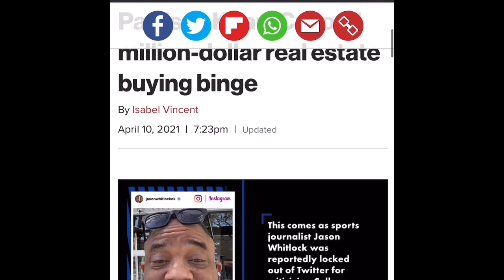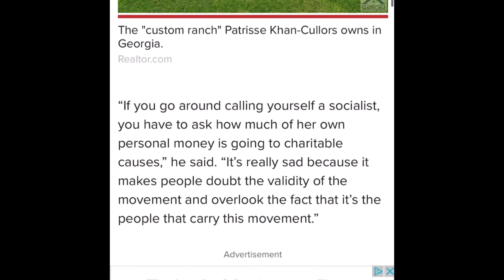Black Lives Matter: Patrisse Cullors Buying Homes off the Backs of Dead People?! 🤔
On April 10, 2021 the New York Post wrote an article about Black Lives Matter Global Network Co Funder Patrisse Cullors buying 4 Million Dollar Homes. After much scrutiny, Cullors does an interview with Marc Lamont Hill defending her buying and her position as Co-Founder of BLM.

Follow me on ClubHouse: Tiffany